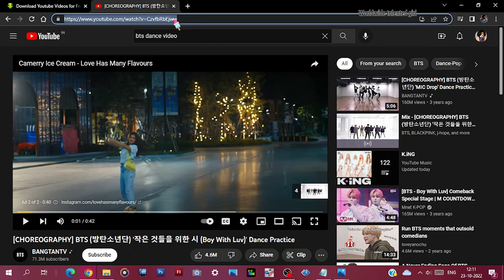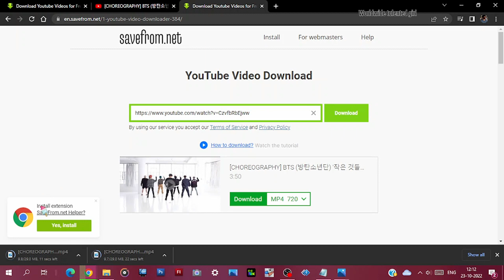HOW TO DOWNLOAD YOUTUBE VIDEO FREE AND WITHOUT APPS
how to download a youtube video free .check out this video and enjoy